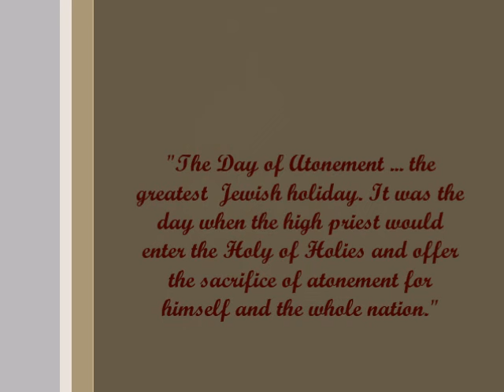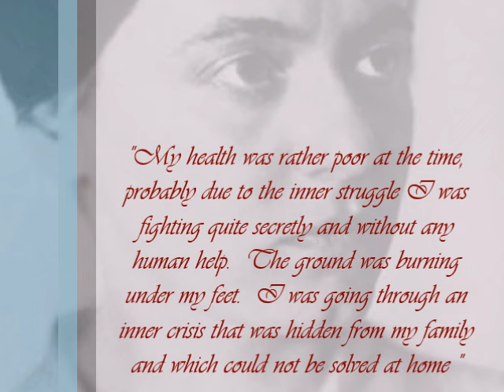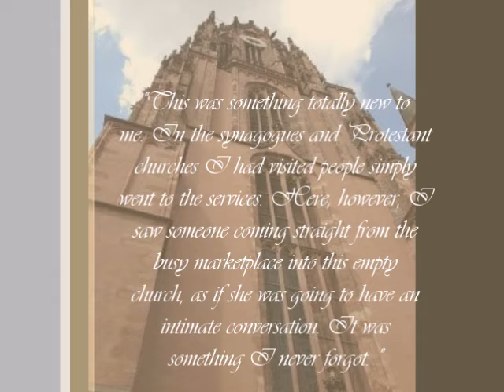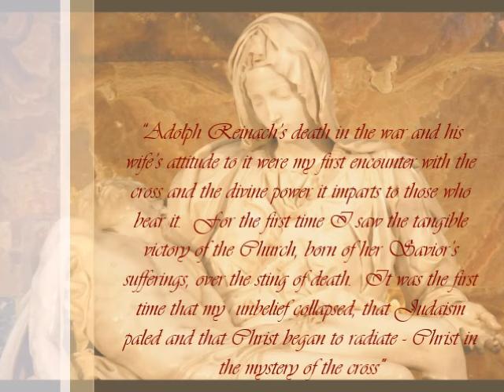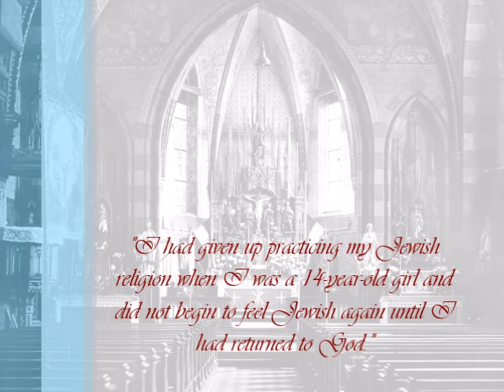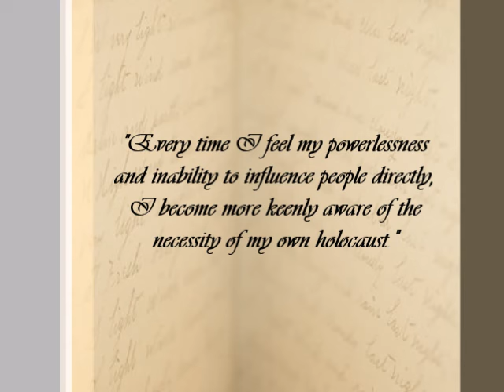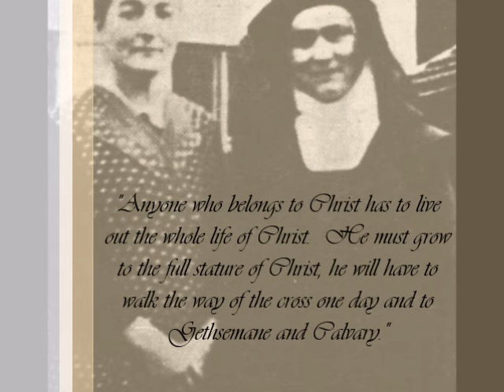Saint Teresa Benedicta of the Cross (Edith Stein)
Saint Teresa Benedicta of the Cross (Edith Stein), Virgin and Martyr
1891 – 1942

Co-Patron Saint of Europe
Servants of the Lord and the Virgin of Matará patron saint for Monastery Saint Edith Stein